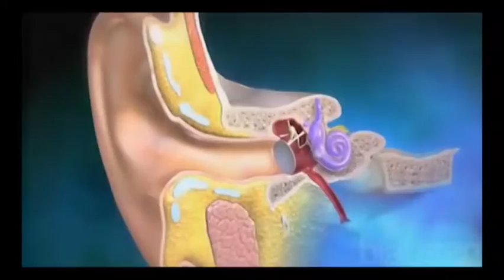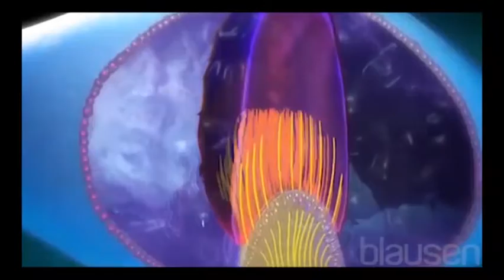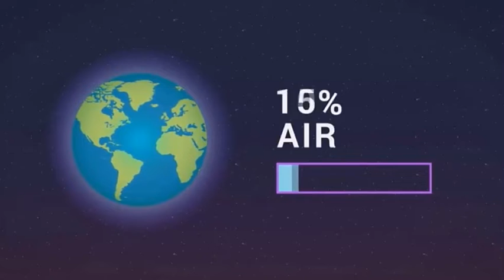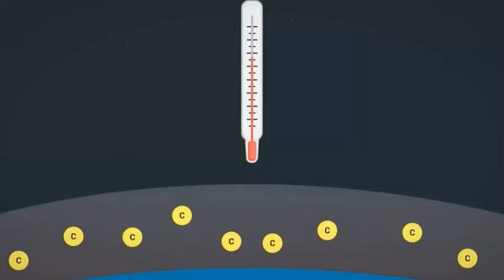Pentingnya menanam pohon demi kelangsungan hidup manusia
Saat ini, terdapat 2 permasalahan global yang dialami oleh seluruh umat manusia di bumi, yaitu: 1) Pandemi COVID-19, dan 2) Perubahan iklim. Merenungi dan memaknai permasalahan ini, alangkah baiknya dilakukan dengan pemanfaatan optimal indra pendengaran sebagai umpan balik dan penyeimbang.

Ketika kita dapat memaknainya secara optimal, pada saat itulah kita kembali diingatkan betapa luar biasa anugerah sumber daya alam yang diberikan olehNya. Semua ini hendaknya menyadarkan kita, sudah menjadi kewajiban bagi kita untuk merawat Ibu Pertiwi sebagaimana Ibu Pertiwi merawat kita.
Untuk mencari solusi terhadap permasalahan ekologi ditambah perubahan iklim, kita sebaiknya fokus pada tanah permukaan dengan cara: mengolah, meremajakan, dan merevitalisasi tanah. Tanah adalah penyerap karbon, penampung air serta basis kehidupan di Iapisan permukaan (1 meter). Tanah merupakan tempat bagi 87% basis kehidupan. Juga tempat keaneka ragaman hayati. Tanah yang kering akan kembali subur jika ditambahkan unsur-unsur organik (humus), salah satunya dengan cara penanaman pohon.